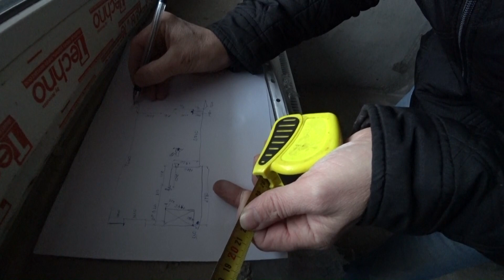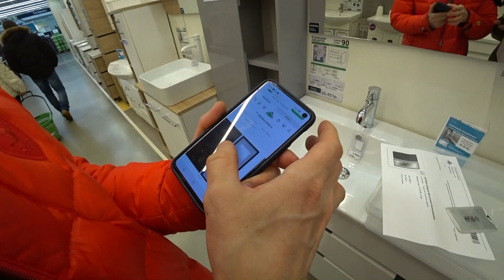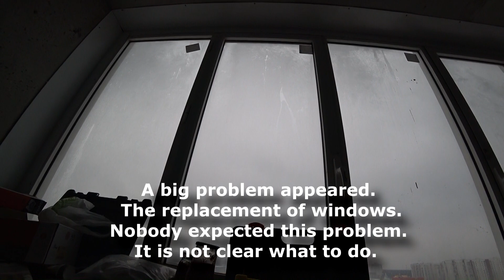Moscow Apartment Renovation: Stages of Construction Project / The 1st Half of Work with Comments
Apartment renovation in Moscow began in January 2020 and finished in May 2021. In this video, the stages of work that we managed to do before the pandemic began in March 2020 .

ES_Christmas Wonders - Howard Harper-Barnes
ES_Bryant Bark - Dylan Sitts
ES_La Frase Importante - El Equipo Del Norte